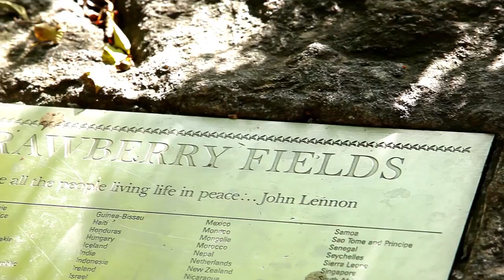OUT & ABOUT English course documentary – Street Musicians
Watch this video about street music and how the cities of New York and London encourage street musicians to perform.

Out & About – English teaching course videos based on real-life interviews.

En este vídeo puedes ver cómo los ayuntamientos de Londres y Nueva York animan a sus músicos callejeros tocar en espacios públicos.

Out & About – un curso de inglés basado en entrevistas con inglés real.

Para más información sobre Out & About, o sobre todos nuestros libros y cursos de inglés, visita: